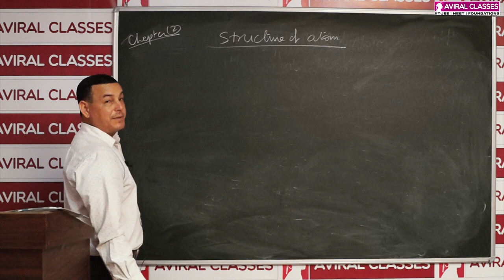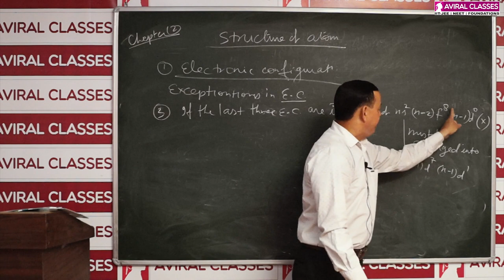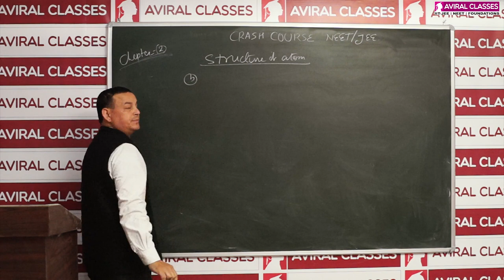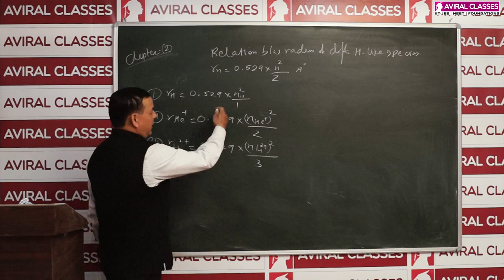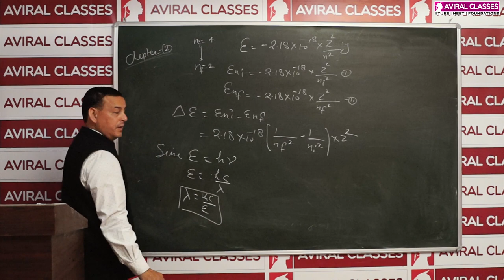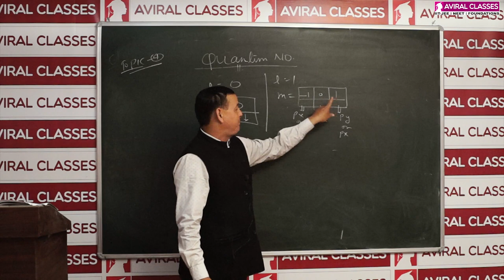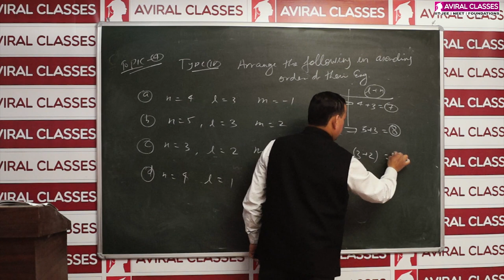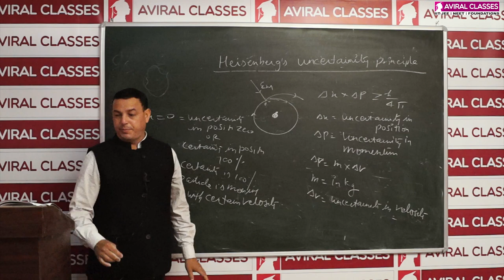Chemistry: Crash Course Ch-2 Atomic Structure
Lecture is recorded keeping in view of JEE-2020 I NEET 2020, revision or for repeaters. First time learners can also watch this video with little revision and after study.
From Aviral Classes